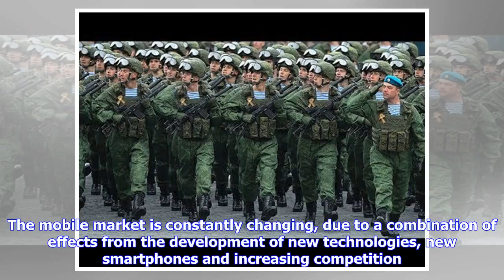Breaking News | Mobile Market in Russia 2018-2022: Forecasts for the Most Important Mobile Indicato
Breaking News | Mobile Market in Russia 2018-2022: Forecasts for the Most Important Mobile Indicators - ResearchAndMarkets.com

The "Russia Mobile Market 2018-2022" report has been added to ResearchAndMarkets.com's offering. This report is a valuable resource necessary for examining the mobile and smartphone market in Russia. It provides analysis of the key issues in the Russian mobile market, while monitoring the critical developments based on both primary and secondary sources. It also provides high-level for various indicators such as forecasts of teledensity, subscribers, number of smartphones, etc. The mobile market...